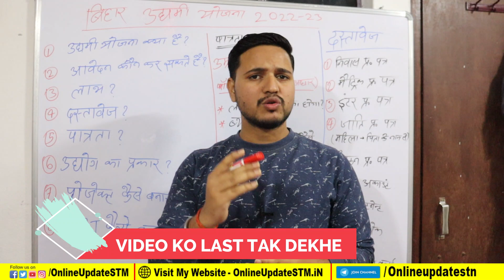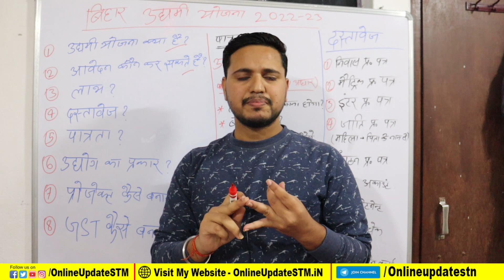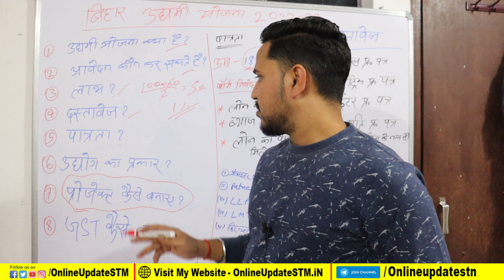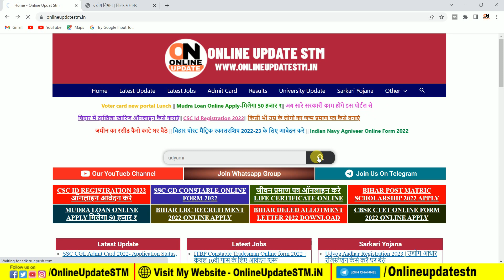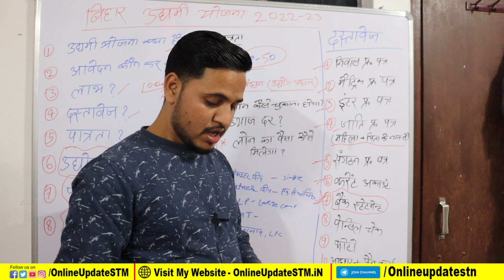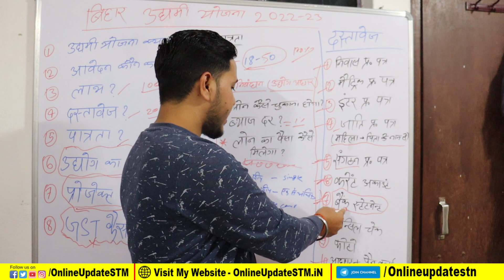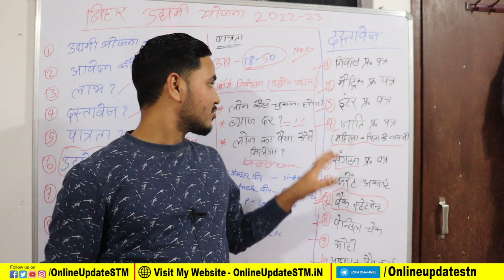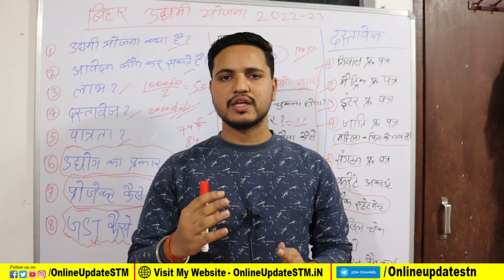Bihar udyami yojana 2022 ऑनलाइन आवेदन करने से पहले इन सभी बातो को रखे खाश ध्यान ये गलती ना करे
Mukhyamantri udyami yojana 2022 ऑनलाइन आवेदन करने से पहले इन सभी बातो को रखे खाश ध्यान ये गलती नाकरे

Hi
Dosto Aaj Ki Is Video Me Maine Aapko Ye Bataya Hai Mukhyamantri udyami yojana 2022 ऑनलाइन आवेदन करने से पहले इन सभी बातो को रखे खाश ध्यान ये गलती नाकरे  Ummeed Hai Aapko Ye Video Bahut Pasand Aayegi

Your Quries
udyami yojana,
mukhyamantri udyami yojana list,
bihar udyami yojana,